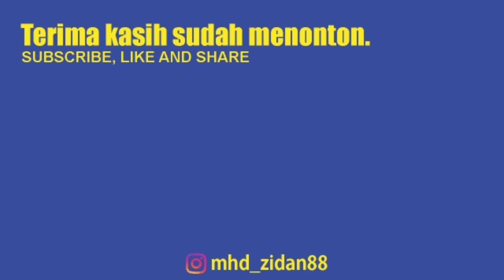[EvoniX RP] Kerja bareng teman Ramah dan Sopan - GTA SAMP Roleplay